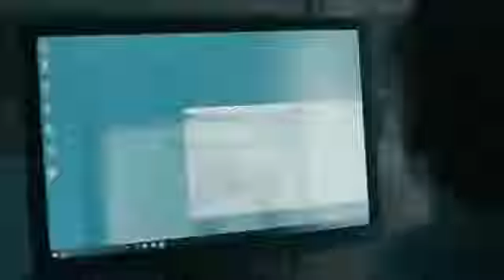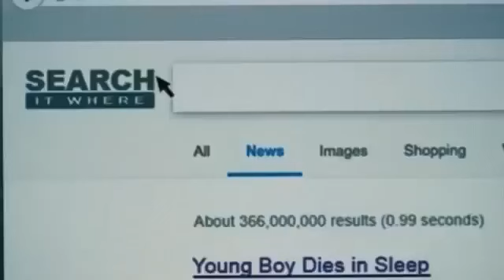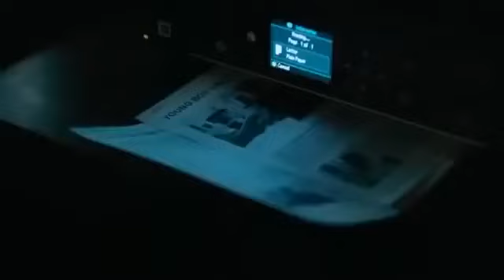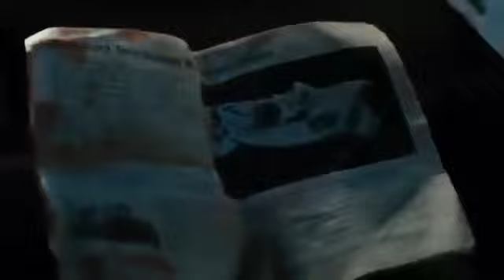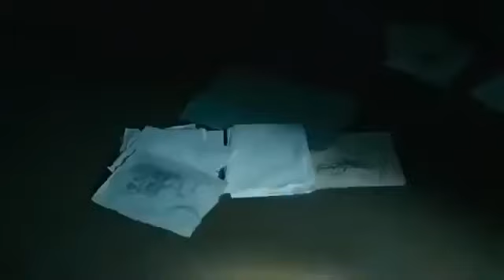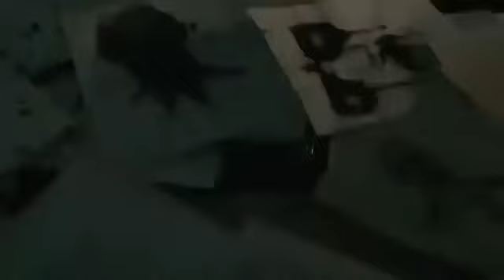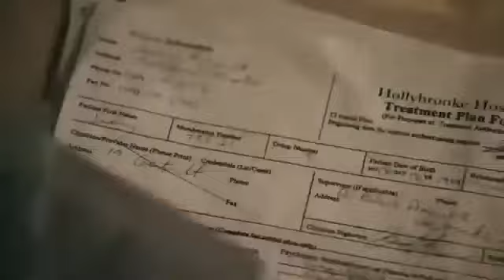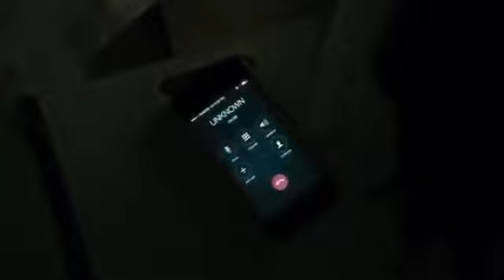ÇÖP ADAM Korku Film izle Türkçe Dublaj 2024 Yeni Korku HD Tam Filmler İzle [Korku Film İzle] New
korku film türkçe dublaj izle,
manifest korku film türkçe dublaj izle,
korku seansı 1 full izle türkçe dublaj jet film,
film izle türkçe dublaj 2023 korku,
film izle türkçe dublaj korku gerilim,
film izle korku gerilim aksiyon türkçe dublaj,
korku film izle türkçe dublaj tek parça,
korku kapanı 6 full izle türkçe dublaj jet film,
korku kapanı 5 full izle türkçe dublaj jet film,
bilim kurgu korku film izle türkçe dublaj tek parça,
korku filmi izle türkçe dublaj tek parça,
korku filmi izle türkçe dublaj cin,
korku gerilim filmleri türkçe dublaj full izle hd,
korku gerilim filmleri türkçe dublaj izle hd tek parça,
korku filmleri izle türkçe dublaj full izle hd tek parça,
korku filmi izle türkçe dublaj dabbe 7,
deniz kızı korku filmi türkçe dublaj izle,
diriliş korku filmi türkçe dublaj izle,
hd film izle türkçe dublaj tek parça korku,
hd film izle türkçe dublaj tek parça korku filmi,
korku kapanı 8 türkçe dublaj full izle hd jet film,
korku kapanı full izle türkçe dublaj jet film,
film izle türkçe dublaj korku filmi,
korku seansı 2 full izle türkçe dublaj jet film,
korku kapanı 4 türkçe dublaj full izle hd jet film,
korku kapanı 6 türkçe dublaj full izle hd jet film,
full hd film izle türkçe dublaj tek parça korku,
korku filmleri türkçe dublaj izle hd tek parça,
korku filmi türkçe dublaj full hd izle,
korku gerılım fılm ızle turkce dublaj ızle,
korku filmi izle türkçe dublaj ıt,
korku filmler türkçe dublaj,

iblis korku filmi türkçe dublaj izle,
ilk korku filmi türkçe dublaj izle,
korku film izle türkçe dublaj izle,

korku filmleri turkce dublaj j full izle,
korku seansı full izle türkçe dublaj jet film,
korku kapanı 7 türkçe dublaj izle jet film,
korku kapanı 3 türkçe dublaj izle jet film,
korku seansı 3 full izle türkçe dublaj jet film,
kore korku filmleri türkçe dublaj izle,